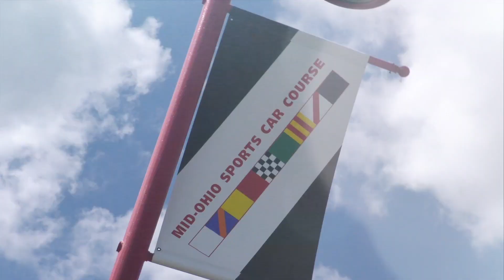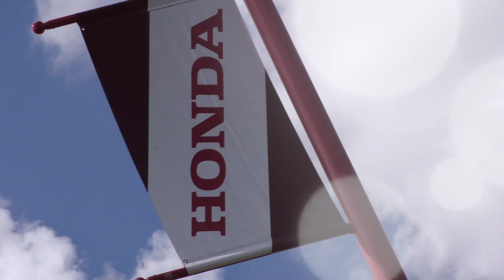HPD Trackside -- Honda IndyCar Mid-Ohio Qualifying Report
Indianapolis 500 winner Takuma Sato and Ohio native son Graham Rahal led the way for Honda Saturday in Verizon IndyCar Series qualifying for Sunday’s Honda Indy 200 at the Mid-Ohio Sports Car Course.

After advancing to final-round qualifying, Sato will start third and Rahal, seeking his second Mid-Ohio victory in the last three years, will start fourth.  Scott Dixon, who has won a series-high five times at Mid-Ohio, will start his Honda from sixth on the grid for Chip Ganassi Racing.

Long Beach race winner James Hinchcliffe continued his string of strong qualifying performances today, and will start from eighth for Schmidt Peterson Motorsports.  Andretti Autosport teammates Alexander Rossi and Ryan Hunter-Reay qualified ninth and 10th, respectively.

Making his first appearance at the challenging Mid-Ohio circuit, Esteban Gutierrez advanced to the second qualifying round and will start his Honda 12th for Dale Coyne Racing.